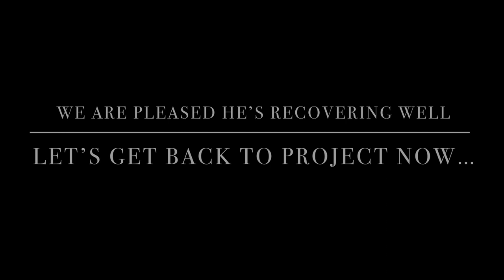XIII | Restoring French antique metal patio set | DIY projects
We are slowly developing relationships with our favorite brocanteurs. This one in particular has a charming plot at the edge of the next town. He travels along the Mediterranean and along the border of Spain looking to full up his white truck, or camion en français for things to sell in his home-brocante. His white and brown spotted dog Kiki greets everyone who enters the gates and gently follows along, curiously sniffing…

We’ve seen this unmatched patio set 2x before but disregarded it, not realizing it’s potential. Once we bought the 7 unmatched chairs and table and brought them home was I when I begin researching their design. Despite their poor condition, 80 euros for the lot was a huge steal! An afternoon’s work later we are thrilled to have these on our yard where they’ll remain permanently, overlooking the distant Pyrenees for years to come. For us and for the next residents to come…we hope…